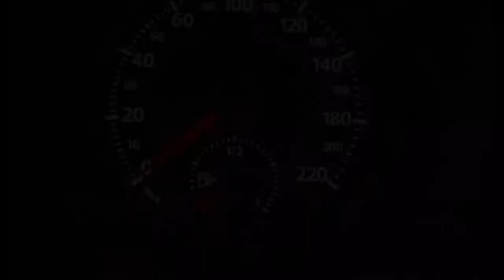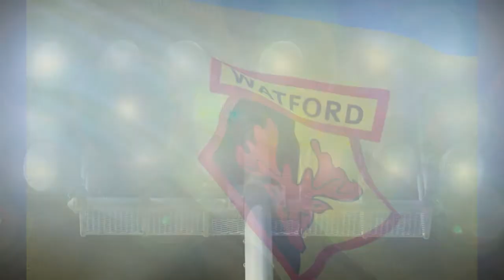Karuzela trenerska piłka nożna !